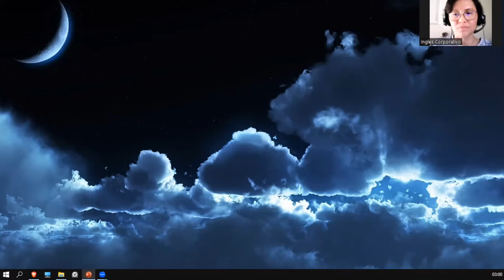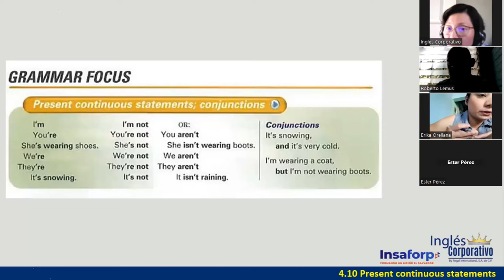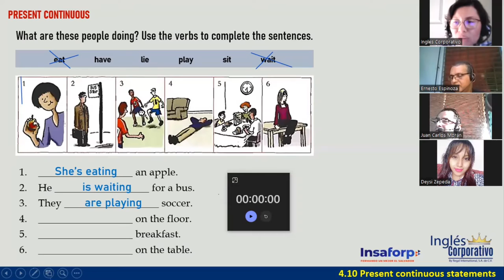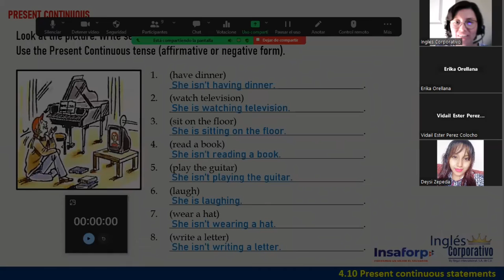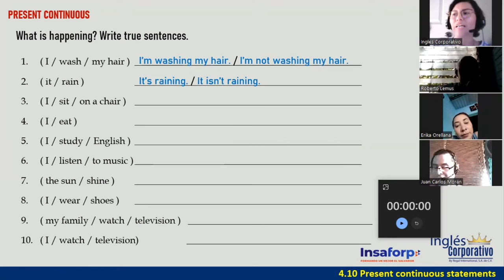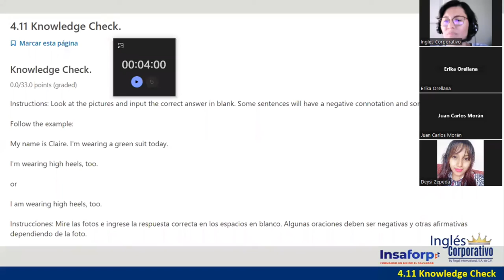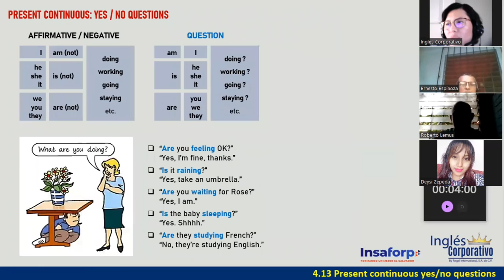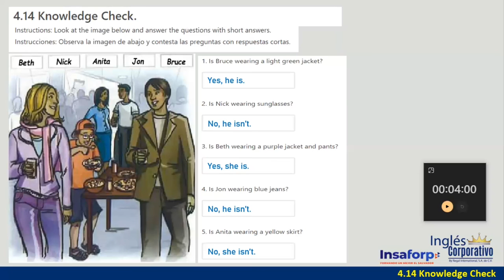SESIÓN6-06-05-2023-P1-06-SOCKS-TURNO-B-04-23-Ortiz de Doñán-Present Continuous-Practice